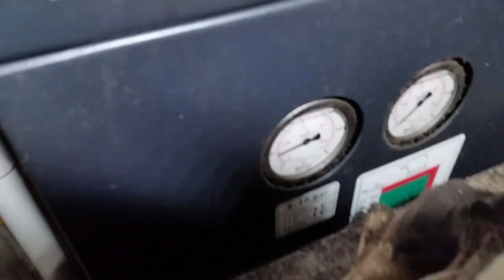하이록을 이용한 죠의 동심가공(Concentric machining of jaws using Hy-Lok) [쌩초보를 위한 CNC터닝/턴밀]